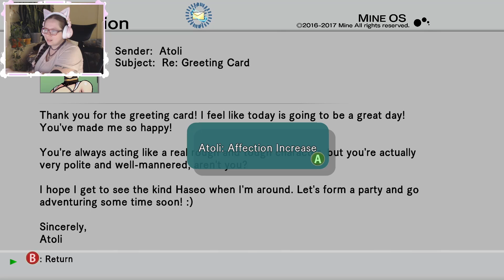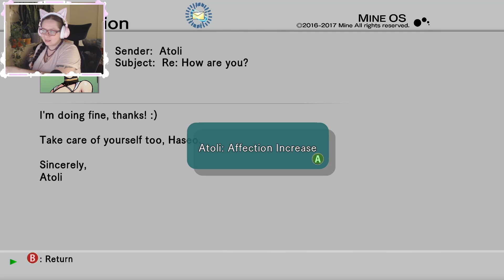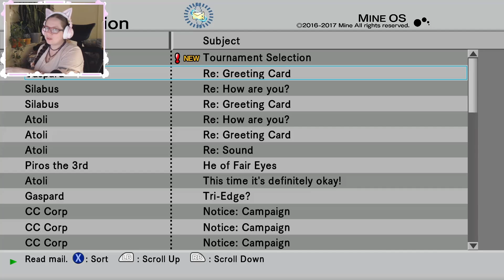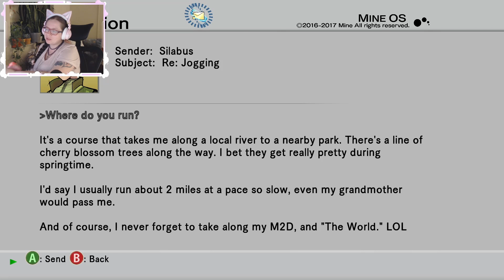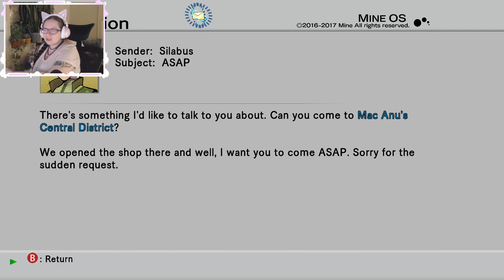hack GU Rebirth Episode 22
Hi hello there my sweet beans!

I hope you all have had a wonderful day!

Here is Rani with the next installment to our .hack//gu volume 1 Rebirth playthrough! We got a lot done in game today! We registered for the tournament, we met up with the gang, and we have to go to the guild Kestrel's guild house and talk to their guildmaster! Oh my gosh! What's going to happen?

As always stay safe, hydrate, and have a great day!

Rani